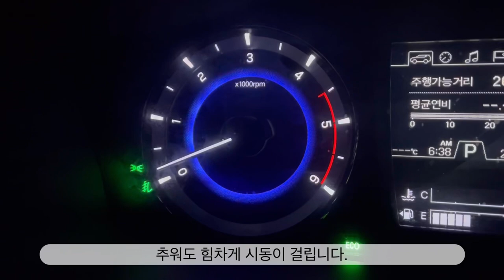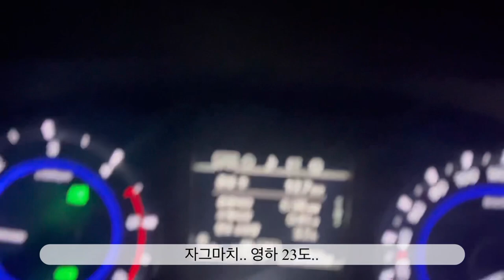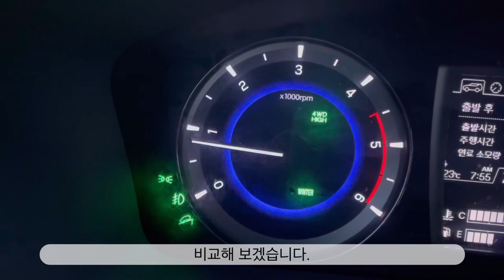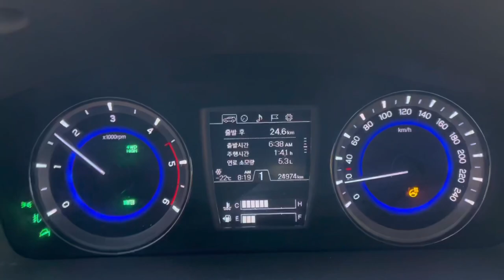[ 렉스턴 스포츠 ] 영하 24도, 함백산 만항재 눈길 드라이브~깊은 눈구덩이에 빠지다. *빙판 내리막 주행 방법 설명 (Rexton sports)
추운겨울, 함백산 만항재의 아침입니다.
눈꽃 보러 눈길로 드라이브~

눈구덩이에 빠져도 쉽게 탈출하는, 렉스턴 스포츠